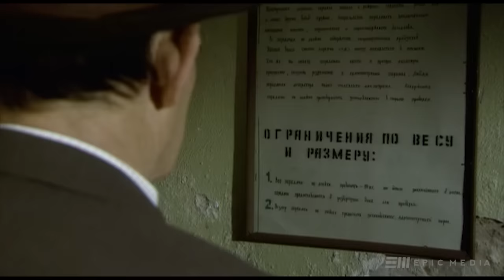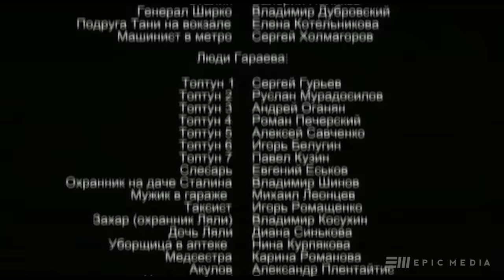ОХОТА НА БЕРИЮ - Серия 9 / Детектив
Исторический приключенческий детектив "ОХОТА НА БЕРИЮ"
Влада в очередной раз помещают в карцер. Туда же подсаживают уголовника, который по приказу тюремного начальства ночью пытается его убить. Зам.начальника тюрьмы организовывает встречу Майи с мужем. Прослушивающим их разговор становится ясно: Влад оказался в тюрьме не случайно, и существует план по спасению Василия Сталина. Влад и Алексей понимают — времени на раздумья нет, действовать надо быстро. План уже почти выполнен, но Вася отказывается бежать. Влад и Казарин уходят одни. Через 6 месяцев Берию расстреляют.

В ролях:
Вячеслав Гришечкин, Александр Баринов, Егор Баринов, Дмитрий Жулин, Ксения Кузнецова, Нина Курпякова, Александр Макогон, Юрий Маслак, Евгений Меньшов, Игорь Мещерин
Режиссер: Алексей Пиманов
Сценарий: Борис Яновский